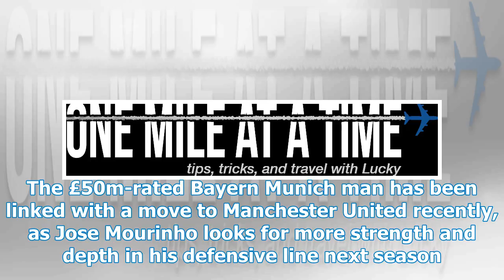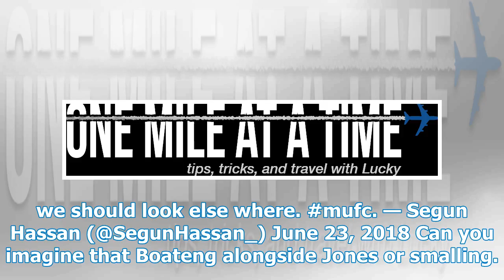'God, do not', 'Please do not sign him' - United fans want to avoid 50 million pounds this summer